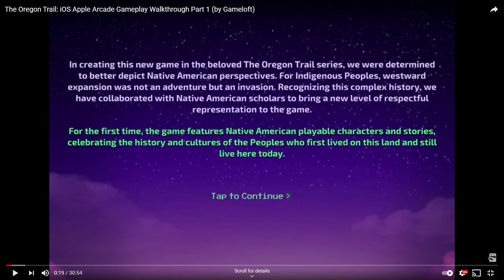The EFG Show: E3 is back!, The Show is on Xbox, and The Oregon trail is on Apple Arcade!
Stephen and Jeff are back to talk about the return of E3 and MLB The Show on Xbox Game Pass!